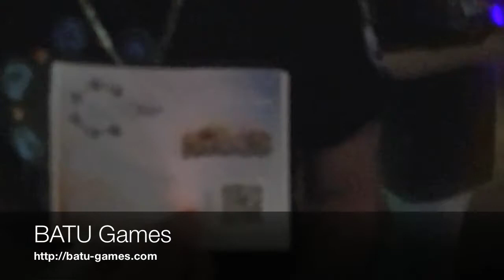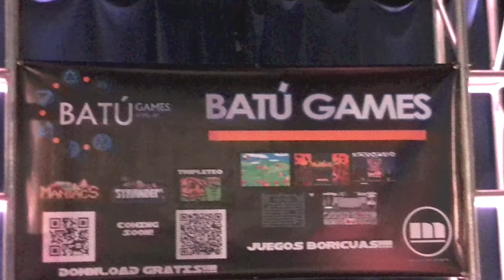YAP presenta a Batu Games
Conoce un poco de esta compañía de desarrollo de aplicaciones móbiles netamente puertorriqueña.